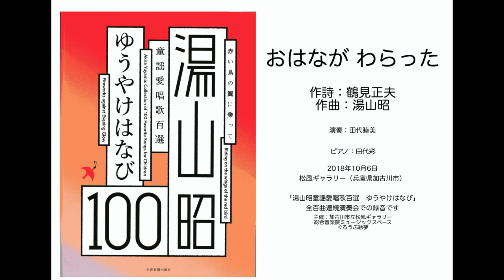おはなが わらった 作詩：鶴見正夫 作曲：湯山昭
演奏：田代睦美　ピアノ：田代彩

2018年10月6日 　松風ギャラリー（兵庫県加古川市）

「湯山昭童謡愛唱歌百選　ゆうやけはなび」
全百曲連続演奏会での録音です
ゆうやけはなび全曲のリストです

主催：加古川市立松風ギャラリー　総合音楽院ミュージックスペース　ぐるうぷ絵夢

湯山昭・人見敬子　作品を中心に日本語の歌を紹介しています。